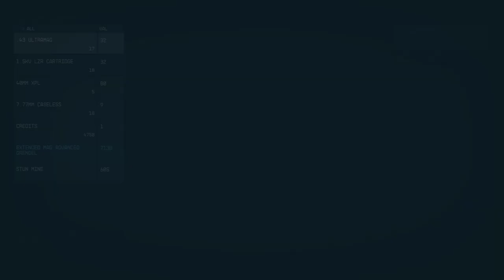LonewolfLegendOfficial's Epic Starfield PC Adventure